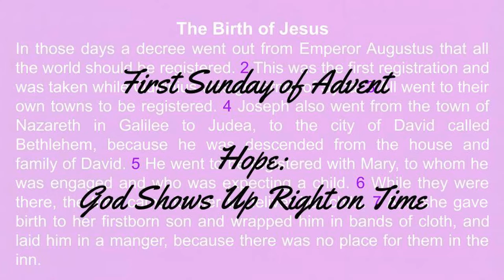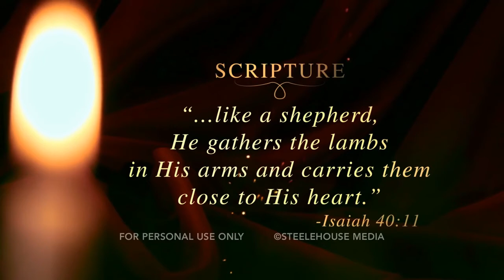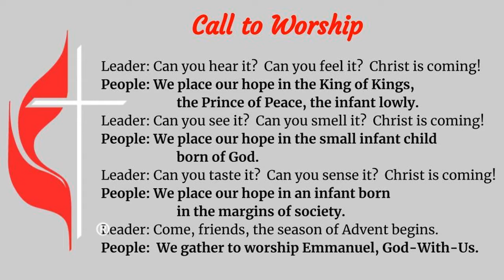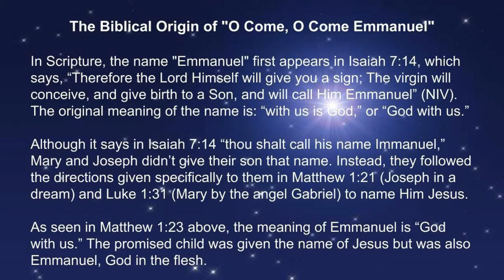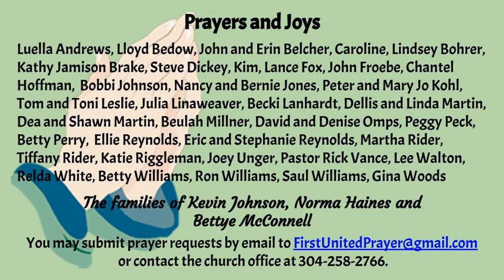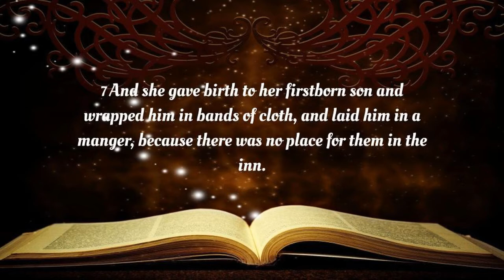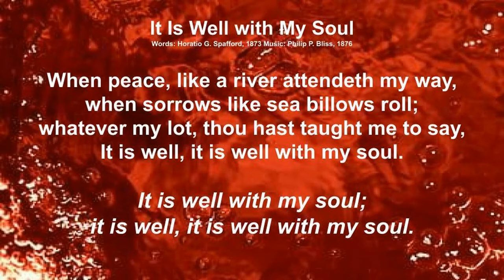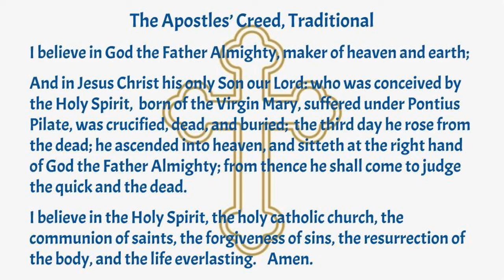Hope: God Shows up Right on Time